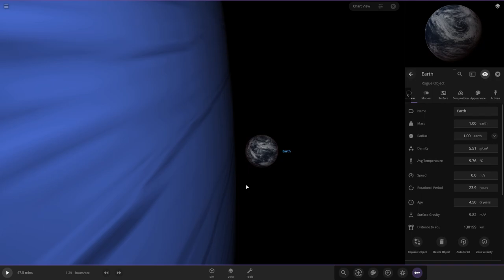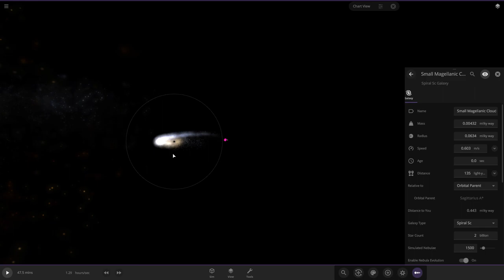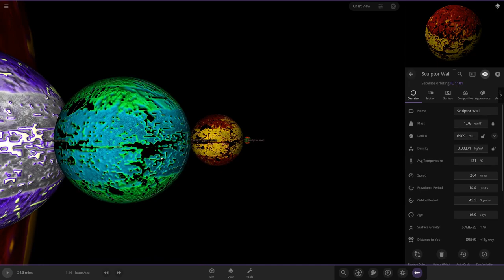Universe Zoom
Hi,And In This Video I Will Show You The Sizes Of Large Objects With Their Size

Chapters:
 00:00 - Info
 00:06 - Earth
 00:19 - Largest Planet
 00:24 - Sun
 00:29 - Sagittarius A*
 00:34 - RSG
 00:47 - TON 618
 00:53 - Nebulae
 01:35 - Galaxies
 01:52 - Galactic Structures
 02:32 - Universe

This Video Is Made For Education
Music License - YouTube License

Credits:
Made With Universe Sandbox²
Rendered With OSVE
Music Licensed With NCS License